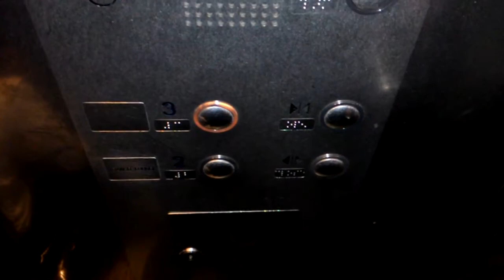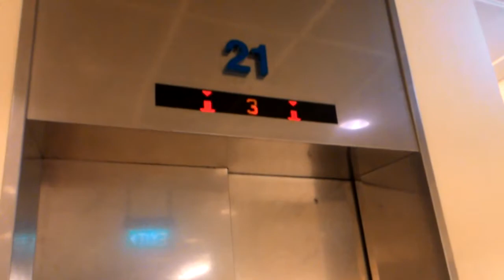Mitsubishi Elevator at Changi Airport Terminal 2 Departures, Singapore (Lift 21)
DT: 1/10 (No Sensors, Short Delay Time)